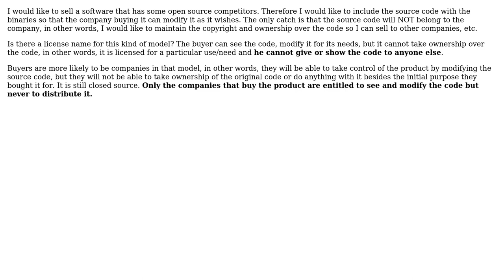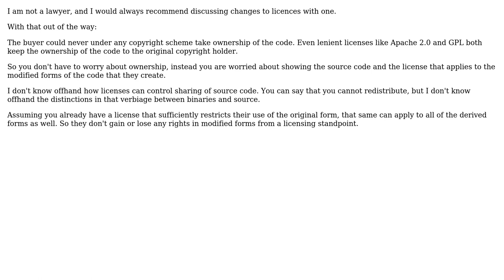Is there a license for selling a software with the sources so buyer can make modifications...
Is there a license for selling a software with the sources so buyer can make modifications without claiming ownership of the code or distributing it?

With thanks & praise to God, and with thanks to the many people who have made this project possible! | Content (except music & images) licensed under CC BY-SA | Music | Images & others | With thanks to user JohnPristine user Guvante user Carson63000 and the Stack Exchange Network Trademarks are property of their respective owners. You are responsible for your own actions.